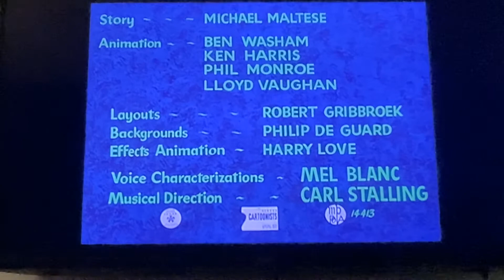Water water every hare opening (low-pitch restored)